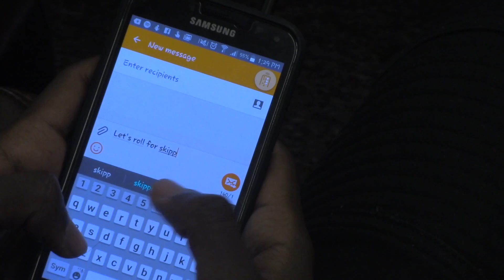Busted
This video is about Busted